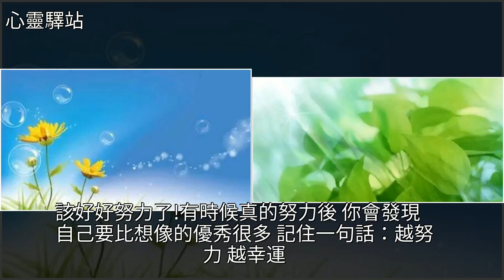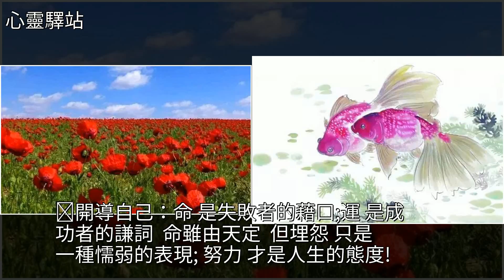你可以不聰明，但一定要大氣，（深度好文）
你可以不聰明，但一定要大氣，（深度好文）美文你可以不聰明，但一定要大氣，（深度好文）美文